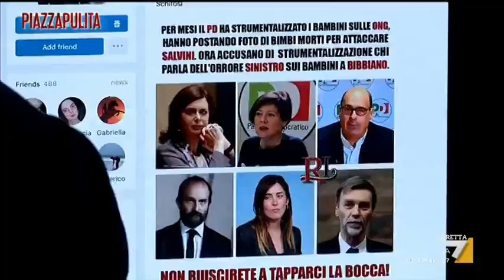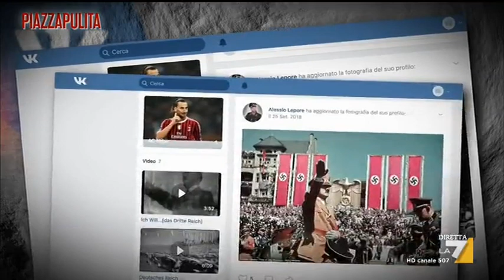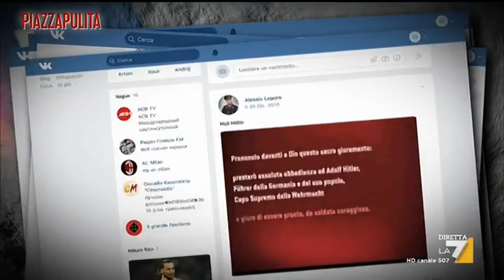Il social dei sovranisti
Migliaia di italiani, spesso fan di partiti sovranisti, si sono spostati da Facebook a VK, la versione russa del social network. Il racconto della galassia degli account che inneggiano a fascismo e nazismo. Alessio Lasta, Gregorio Romeo